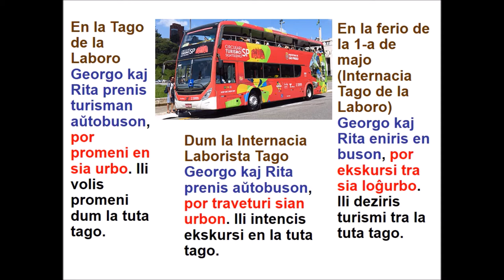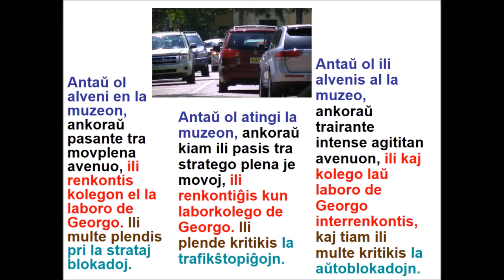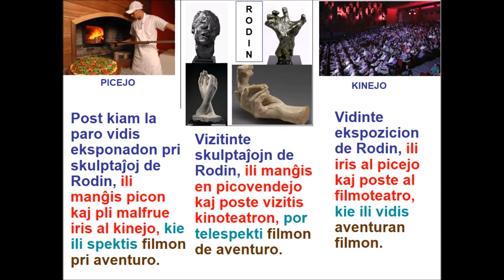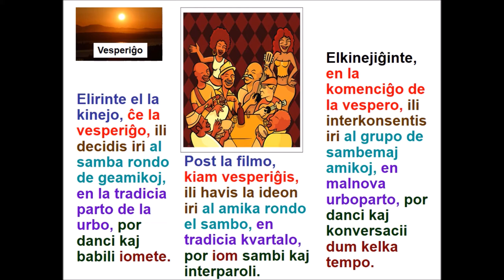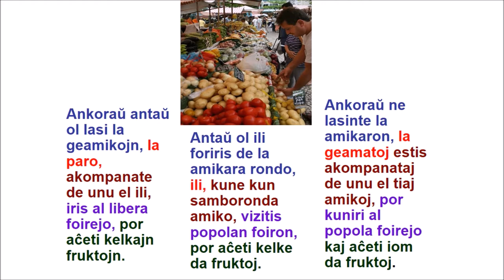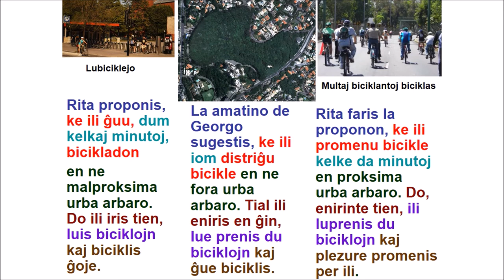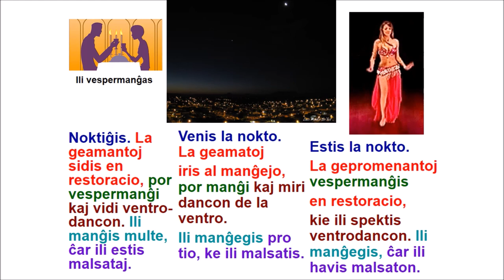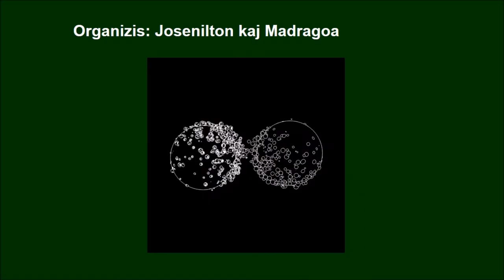KIEL DIRI TRIMANIERE (VIDEOLECIONO) - 4-a PARTO